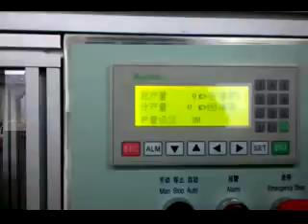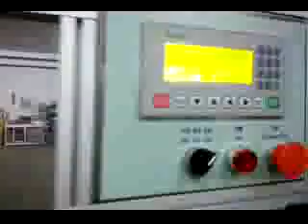MAY CAT MIENG CHAI切瓶口打飞边